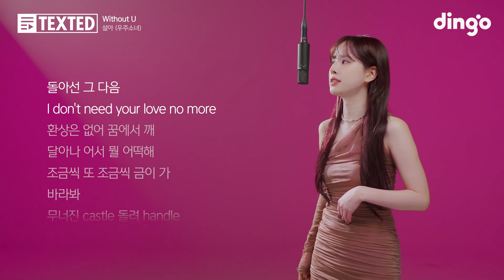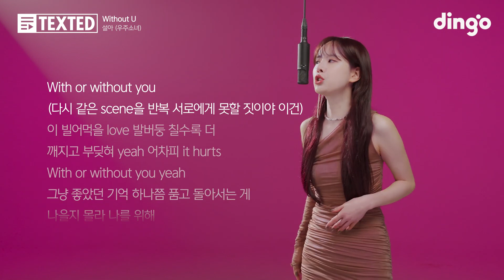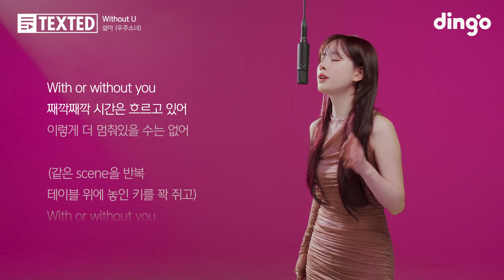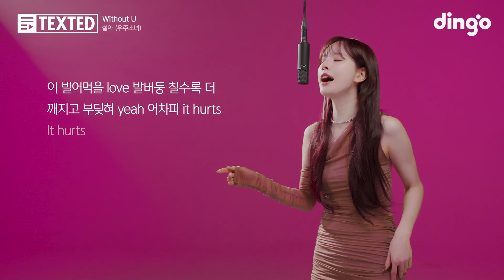설아 (우주소녀) - Without U l [TEXTED] SEOLA (WJSN) - Without U l 가사 (Lyrics)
Artist 설아 (우주소녀)

Lyrics by 진리(Full8loom), 설아
Composed by 영광의 얼굴들(Full8loom), 진리(Full8loom), woojin(Full8loom)
Arranged by 영광의 얼굴들(Full8loom), woojin(Full8loom)

Mixed by 조씨아저씨(Uncle Joe) at JoeLab
Mastered by 권남우 at 821 Sound